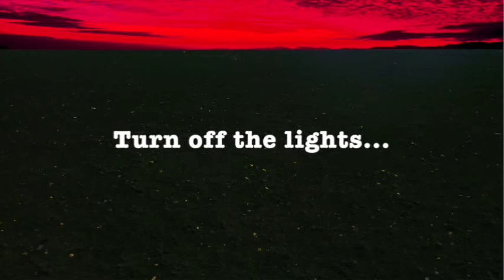Summer Brutality 2015 Announcement Trailer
First stream goes down THIS SATURDAY (6/13/15) @ 5PM EST!

Heya, folks! Lumpz the Clown here, and I introduce to you...a summer-long venture...10 games...1 clown. ZERO MERCY! Brutally challenging games, mercury-shattering temperatures, and nothing left to rely on but quick wits!

Tune into every Saturday to watch me get stomped by some of the greatest titles in video game history!

for more Clowny Gamer Goodness!